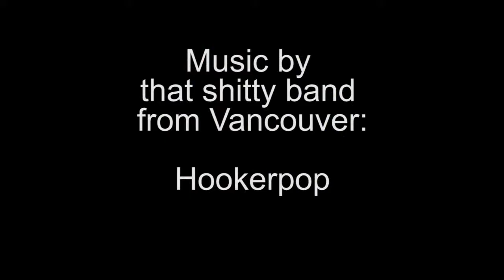gorepoolooza promo video